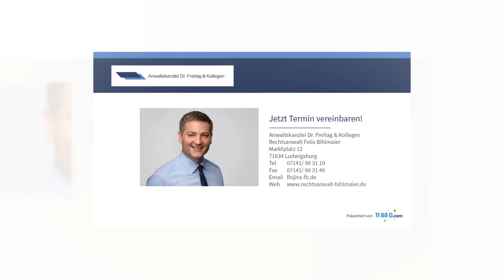Rechtsanwalt Felix Bihlmaier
Ich, Rechtsanwalt Felix Bihlmaier, bin Ihr Ansprechpartner für Familienrecht, Erbrecht und für Fragen des Allgemeinen Zivilrechts. Als Teil der Anwaltskanzlei Dr. Freitag & Kollegen in Ludwigsburg berate und vertrete ich Sie bei der Scheidung Ihrer Ehe, bei der Auseinandersetzung einer Erbengemeinschaft sowie der Geltendmachung oder Abwehr von Pflichtteilsansprüchen und in allen sonstigen familien- und erbrechtlichen Angelegenheiten. Meinen Beruf betreibe ich mit Engagement, Fleiß und Beharrlichkeit, um für meine Mandanten die bestmöglichen Ergebnisse zu erzielen. Ich freue mich auf Ihre Anfrage!

Marktplatz 12
71634 Ludwigsburg
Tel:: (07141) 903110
Web: rechtsanwalt-bihlmaier.de